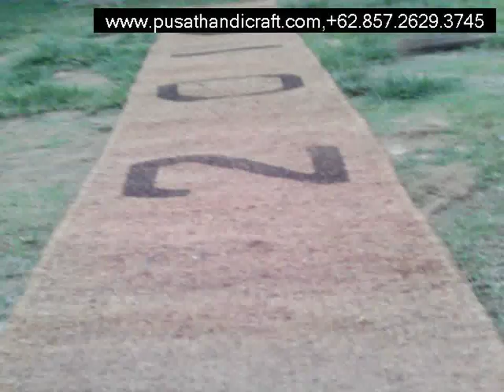Jual Jaring Sabut Kelapa Banggai,+6285726293745